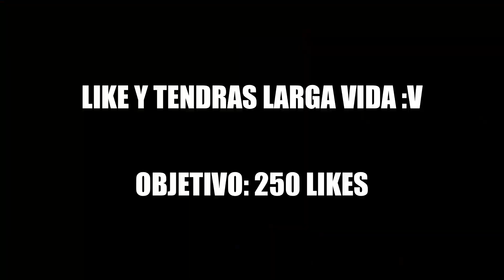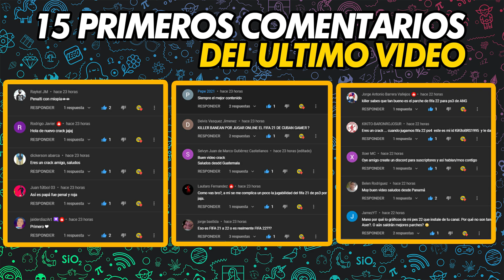👉SKIN PATCH eFOOTBALL 2022 PS3 | Se ve GENIAL✅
👉BIENVENIDOS CHICOS al MEJOR CANAL de PS3 Y PS4 del MUNDO, ACTUALIZA 100% TU JUEGO PES Ó FIFA CON ESTOS TUTORIALES 👈

 COMO INSTALAR VR PATCH